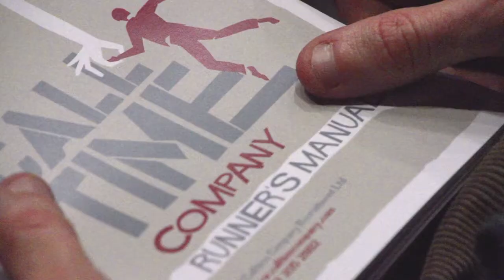CallTime Virtual Training Day 2021 Promo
Our popular Film and HETV Drama event for Runners is now going Virtual!  Due to COVID restrictions we're able to host our usual Event in London  but with the help of ‘Temple of Zoom’ we’ll be bringing as much fun and the same essential information about breaking into the Film Industry that we always do but in the comfort of your own home.